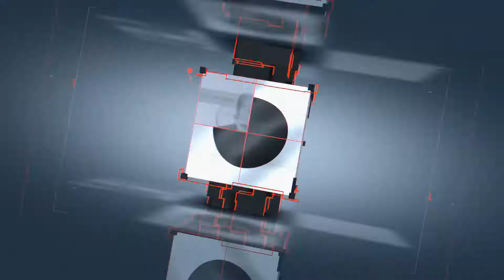حصاد الأسبوع 21-02-2020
واصل الدولار الأمريكي ارتفاعه هذا الأسبوع ليصل إلى أعلى مستوياته في ثلاثة أعوام، وذلك مع زيادة احتمالات الإبقاء على معدلات الفائدة الشهر المقبل. ومن ناحية أخرى، فقد استمر تراجع زوج اليورو دولار ليصل إلى أدنى مستوياته منذ أبريل 2017. لمزيد من التفاصيل حول أداء الجنيه الإسترليني والذهب والنفط، تابعوا أهم أحداث هذا الأسبوع مع عاصم منصور